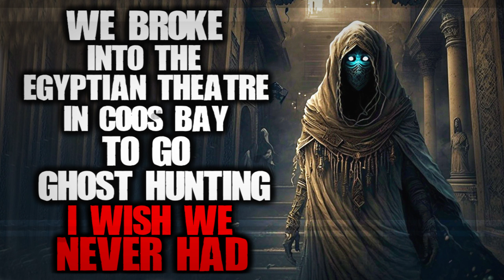We broke into the Egyptian Theatre in Coos Bay to go ghost hunting. I wish we never had. Creepypasta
If you find a Wendigo dead or alive... RUN